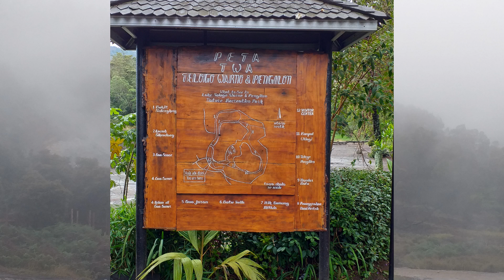Dataran Tinggi Dieng Kabut Menyelimuti Pagi ini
Video YouTube Paling Di Cari, Akan selalu memberikan informasi, motivasi, pengetahuan dan berita yang baru disekitar dan banyak disukai orang, semoga bermanfaat dan berkah buat semua pengunjung.
Kali ini berbagi photo saat mengunjungi Dataran Tinggi Dieng di Wonosobo Jawa Tengah, Menginap untuk menyaksikan kabut pagi dan terbit matahari pagi, namun sayang saat ini hujan turun sejak semalam, jadi saat ini matahari tidak terlihat. Hujan gerimis tidak menghalangi untuk jalan jalan di area mengingat tempat pariwasa ini sudah sangat terkenal.